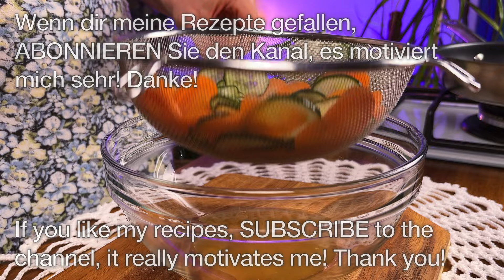Die Lieblingskrapfenrezepte meiner Familie! Ich koche jedes Wochenende! Unglaublich lecker!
0:00 Rezept Nr. 1

Hallo Freunde! 🙂 Wie war dein Tag? Lassen Sie uns heute ein einfaches und köstliches Kartoffel-Hackfleisch-Rezept zubereiten! Diese knusprigen Kartoffelpuffer werden Sie jeden Tag essen wollen, denn sie sind so unglaublich lecker! Kartoffeln und Hackfleisch, was könnte besser sein? Lecker, schnell und einfach – mein Lieblingsrezept! Seien Sie dabei und lassen Sie uns gemeinsam kochen! 🤗❤️

📝 Zutaten

Kartoffelpuffer mit Hackfleisch
🔹 2 Kartoffeln
🔹 Olivenöl
🔹 200 g (7 oz) Rinderhackfleisch
🔹 1 Zwiebel
🔹 Salz
🔹 Schwarzer Pfeffer
🔹 Paprika
🔹 1 Ei
🔹 2 EL. Wasser
🔹 1/2 TL. Mayonnaise
🔹 3 EL. Mehl
🔹 Panko-Semmelbrösel

Sommersalat mit knackigen Gurken und Karottenscheiben
🔹 1 Gurke
🔹 1 Karotte
🔹 Prise Salz
🔹 1 lila Zwiebel
🔹 1 TL. Sesamöl
🔹 1 TL. weißer Sesam

10:12 Rezept Nr. 2

Ich bin heute in herrlicher Frühlingsstimmung ☺️ Ich schlage vor, heute Zucchini-Karotten-Pfannkuchen zu machen. Es ist sehr, sehr lecker! Ich liebe es, Zucchini-Pfannkuchen mit Joghurtsauce oder einfach nur Sauerrahm zu essen 😋 Karotten-Pfannkuchen in Panirok werden knusprig und sehr zart, Kinder essen sie sofort! Ich bin mir sicher, dass sie dir auch gefallen werden! Guten Appetit! 🥰

📝 Zutaten

Zucchini- und Reiskrapfen
🔹 2 Zucchini
🔹 50 g (1.8 oz) runder Reis
🔹 2 Eier
🔹 1 EL Mehl
🔹 Salz und schwarzer Pfeffer
🔹 1/2 TL Paprika
🔹 Bund Petersilie
🔹 1 Knoblauchzehe
🔹 Olivenöl

Soße
🔹 2 EL griechischer Joghurt
🔹 1 EL Mayonnaise
🔹 1 TL Balsamico-Essig
🔹 1/2 TL Dijon-Senf
🔹 1 Knoblauchzehe

15:16 Rezept Nr. 3

Karottenfrikadellen mit Reis
🔹 Olivenöl
🔹 1 Zwiebel
🔹 2 Karotten
🔹 1 Ei
🔹 1 EL Mehl
🔹 1/3 TL getrockneter Knoblauch
🔹 1/2 TL Paprika
🔹 Salz
🔹 schwarzer Pfeffer
🔹 1/2 Tasse Semmelbrösel

19:17 Rezept Nr. 4

Wenn Sie etwas Abwechslung in Ihr Menü bringen möchten, probieren Sie dieses einfache Hühnchen- oder Truthahnrezept. 🍗 Jeder wird nach dem Rezept fragen. Verwöhnen Sie Ihre Liebsten mit einem köstlichen Abendessen mit Patties und Kartoffelpüree mit Spinat. 🥔🍽️ Ich wünsche dir einen wunderschönen Tag und ein leckeres Abendessen! 🌟

📝 Zutaten

📝 Pastetchen
🔹 3 Puten- oder Hähnchenfilets
🔹 2 Eier
🔹 1 Paprika
🔹 Bund Petersilie
🔹 Olivenöl

📝 Kartoffelpüree mit Spinat
🔹 Olivenöl
🔹 60 g Butter
🔹 1 Schleife
🔹 1 Knoblauchzehe

📝 Soße
🔹 3 EL Sauerrahm
🔹 3 Kirschtomaten
🔹 Bund Dill
🔹 1 Knoblauchzehe
🔹 etwas Salz und schwarzer Pfeffer

Freunde, wenn euch dieses Video gefallen hat, könnt ihr bei der Entwicklung des Kanals helfen:
BEWERTEN SIE DAS VIDEO 👍 – Ich werde mich sehr freuen, und das wird der Entwicklung des Kanals helfen.
HINTERLASSEN SIE EINEN KOMMENTAR oder stellen Sie mir eine Frage zum Rezept. Ich werde Ihnen gerne antworten.
📢 Sie können dieses Video auch mit Ihren Freunden in den sozialen Medien TEILEN, um ihnen Ihre Lieblingsrezepte mitzuteilen.